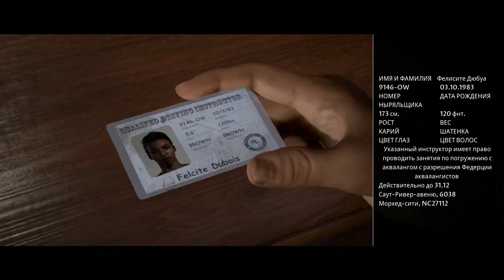Прохождение Man of medan #1 Ужасы только начинаются